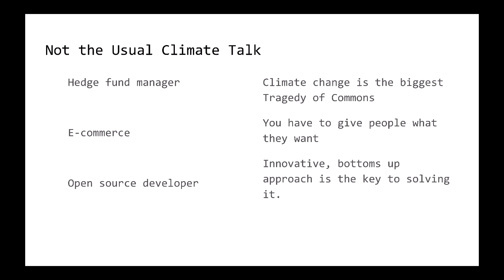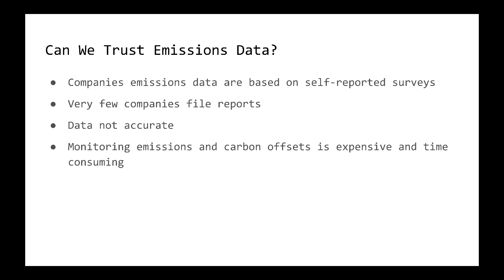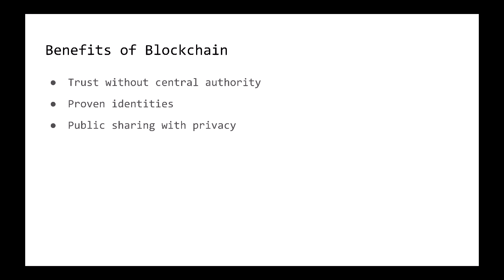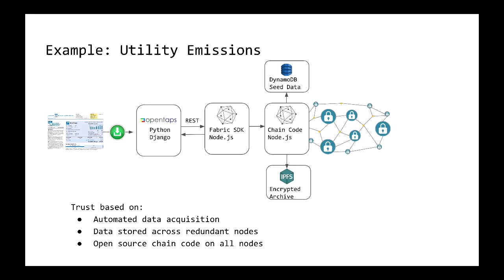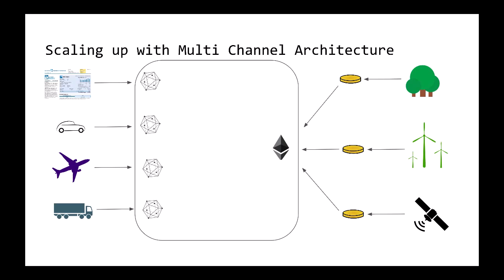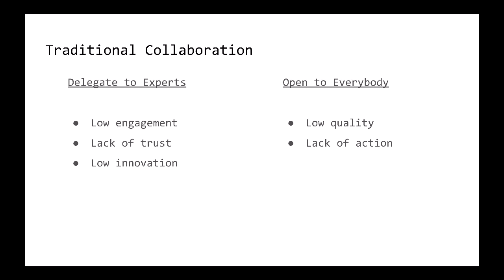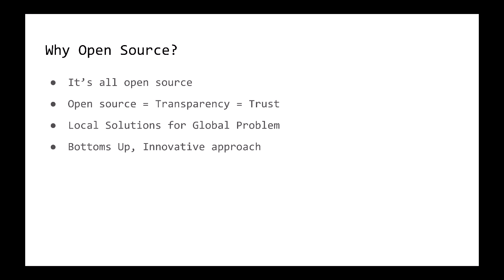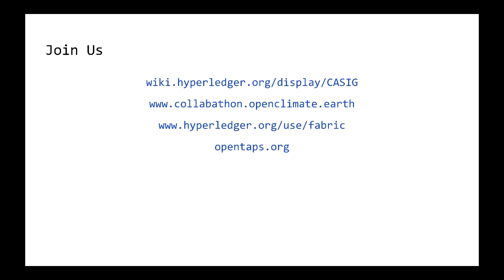Fighting Climate Change with Blockchain and Open Source - Si Chen, Open Source Strategies, Inc.